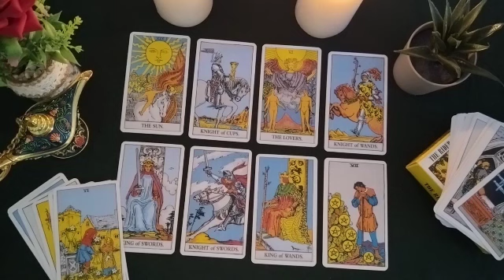SCORPIO💧Will there be reconciliation YES or NO? Choose a card🃏